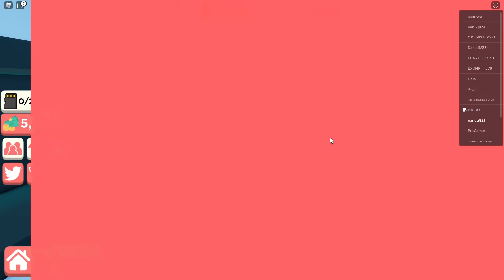PERJALANAN PANDU GAMING MENJADI YOUTUBER ROBLOX TERSUKSES!!!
VIDEO SEBELUMNYA:
KITA COBA 35+ KESIALAN PALING MENGERIKAN YANG PERNAH DI RASAKAN DI ROBLOX!!!